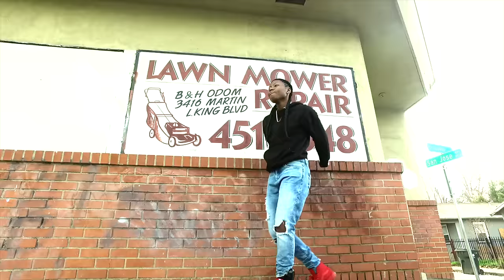Noni Blanco - "Paid in Full" - Directed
Noni Blanco